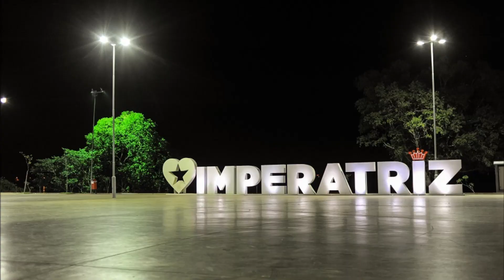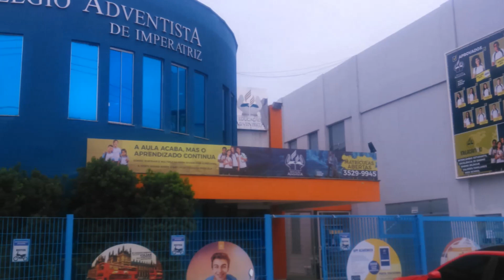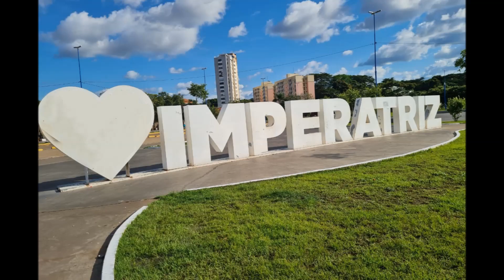História da cidade de Imperatriz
O surgimento de Imperatriz começou a ser desenhado nos fins do Século XVI e início do século XVII, com a iniciativa dos bandeirantes, que, partindo de São Paulo, buscavam nos confins do Norte, a riqueza, o desconhecido e a aventura. Enquanto os bandeirantes navegavam da nascente em busca da foz, paralelamente as entradas governamentais e/ou religiosas subiam o rio, tentando alcançar suas nascentes. Das entradas realizadas, a que mais nos interessa foi a que se realizou no ano de 1658 pelos jesuítas Padre Manoel Nunes e Padre Francisco Veloso, que teriam sido os primeiros a utilizar o sítio onde hoje está Imperatriz. A fundação de Imperatriz se deu em 16 de julho de 1852, três anos depois da partida da expedição que saiu do porto de Belém, em 26 de junho de 1849. Frei Manoel Procópio do Coração de Maria, capelão da expedição, foi o fundador da povoação, que recebeu inicialmente o nome oficial de Colônia Militar de Santa Tereza do Tocantins. Depois de quatro anos, em 27 de agosto de 1856, a lei n.º 398 criou a Vila de Imperatriz, nome dado em homenagem à imperatriz Tereza Cristina.
Com o tempo, sua denominação foi sendo simplificada pela população, havendo documentos anteriores à Abolição em que a vila é mencionada simplesmente como Imperatriz. Sua elevação à categoria de cidade é datada de 22 de abril de 1924, no governo Godofredo Viana (Lei n.º 1.179).
Até o ano de 1958, quando foi iniciada a construção da rodovia Belém Brasília, o município de Imperatriz e sua sede permaneceram geográfica e politicamente distantes de São Luís, do que resultou um lento crescimento econômico e populacional. A partir de 1960, entretanto, Imperatriz experimentou acelerado surto de desenvolvimento e, já na década de 70, era considerada a cidade mais progressista do país, recebendo contingentes migratórios das mais diversas procedências.
Formação Administrativa
Elevado à categoria de vila com a denominação de Vila Nova da Imperatriz, pela Lei Provincial n.º 398, de 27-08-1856, desmembrado do município de Chapada atual Grajaú. Sede no atual distrito de vila nova da Imperatriz. Constituído do distrito sede.
Pela Lei Provincial n.º 524, de 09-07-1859, transfere a sede de vila Nova da Imperatriz para a povoação de Porto Franco.
Pela Lei Provincial n.º 631, de 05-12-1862, transfere novamente a sede para Vila Nova da Imperatriz.
Em divisão administrativa referente ao ano de 1911, aparece constituído de 4 distritos: Vila Imperatriz, Ariparituia, Pombal e Porto Franco.
Elevado à condição de cidade com a denominação de Imperatriz, pela Lei Estadual n.º 1.179, de 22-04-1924.
Em divisão administrativa referente ao ano de 1933, o município aparece constituído do distrito sede. Não figurando os distritos de 1911.
Assim permanecendo em divisões territoriais datadas de 31-XII-1936 e 31-XII-1937.
Pela Lei Estadual n.º 269, de 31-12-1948, é criado o distrito de Montes Altos e anexado ao município de Imperatriz.